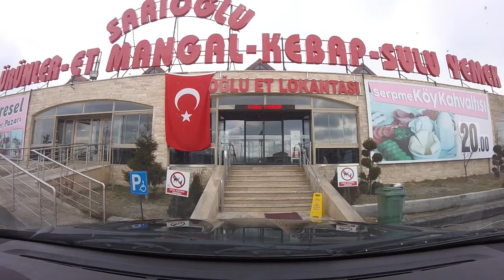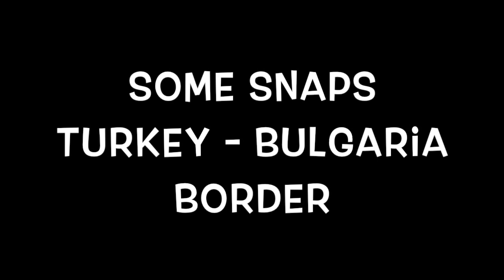Pakistan To Spain (Europe) By Road 2017 Part 3 | Sheikh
Pakistan To Spain By Road 2017 Part 03
Paistan To Europe By Road 2017 Part 03

Please follow below Facebook & Instagram ids to receive latest updates on channel & upcoming trips.

In some areas audio is mute due to copyrights claim with T-Series / ZeeMusic Company & Eros Now Entertainment.

Sorry for making you watch as silent movie :D

Drivers: Khayyam Ahmad & Ibtisam Ahmad
Car: BMW X5 3.0D 218cv 4x4
Gadget: Gopro
Support: Hama Gopro Car Support

After uploading all parts we will upload Q&A Video in which we will try to answer your all comments. If you have any question about anything so feel free to write us an email which will be more fast & easy way for us to reply in details

This Saturday 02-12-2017 catch us live on this Channel you can ask any question about Travel, Car, Visa, Carnet e,t,c.

Thanks.